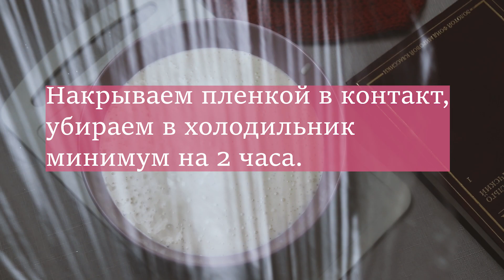Бисквитный рулет Клубника со сливками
"Знай, Санчо, ибо ни горе, ни радость не бывают слишком продолжительны, а из этого следует, что если горе тянулось долго, то, значит, радость уже близка.
Дон Кихот

И радость близка, и скоро весна.
Пусть быстрее воцарятся любовь и мир. Предлагаю отпраздновать любовь и радость этим нежным клубничным рулетом с кремом шантилье (на основе сливок и ванили).

Ингредиенты:

Крем шантилье
300 гр сливок 35%
50 гр сахара
4 гр агар агар
цедра лимона, ваниль
150 гр маскарпоне

Клубничное конфи
250 гр клубники
50 гр сахара
1 ст.л. кукурузного крахмала

Бисквит
5 желтков
5 белков
40 гр сахара (для желтков)
60 гр сахара (для белков)
90 гр муки
2 гр разрыхлителя
50 гр молока
50 гр масла
ваниль

170°С, 20 минут